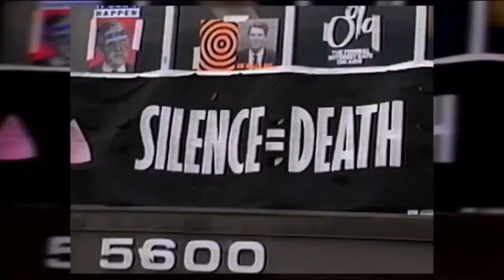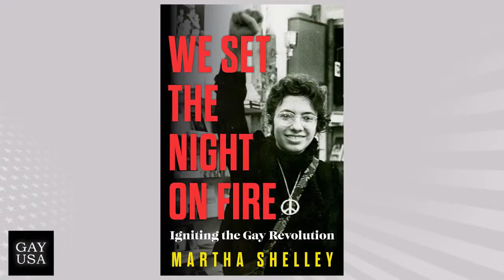Gay USA | Human Rights Campaign declares a “State of Emergency” on lgbtq rights in the USA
Human Rights Campaign declares national emergency; taylorswift stands up for LGBTQ and urges voting.
∎ HRC declares a “state of emergency” in response to multiple threats to LGBTQ communities.
∎ Federal judge bars florida from banning gender-affirming care for minors.
∎ A trump-appointed judge rules tennessee ban on drag shows unconstitutional. But the DOD bans them in the military.
∎ texas enacts a slew of anti-LGBTQ bills.
∎ Fights over LGBTQ inclusion in schools break out in two california towns.
∎ jerusalem pride is bigger than ever despite threats.